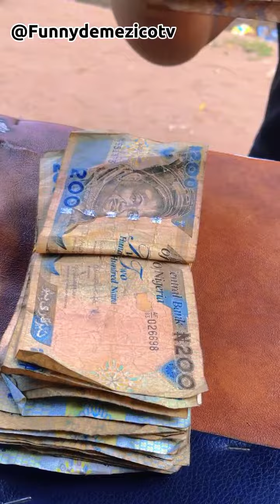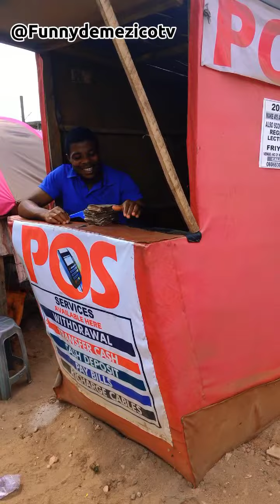No charge In money depositing (Naija na cruise)